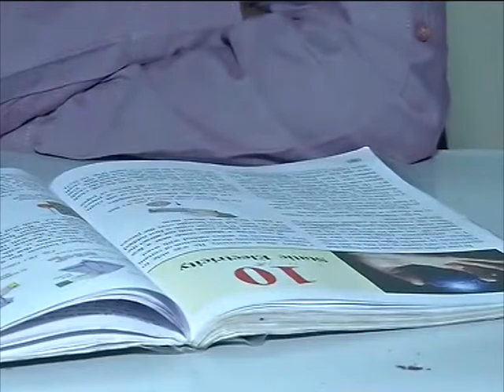Indian teenager to get National Bravery Award for saving mother's life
Thirteen-year-old Dishant Mehndiratta from northern Chandigarh city is selected for India's National Bravery Awards 2015 for averting a robbery at his house and saving his mother's life.